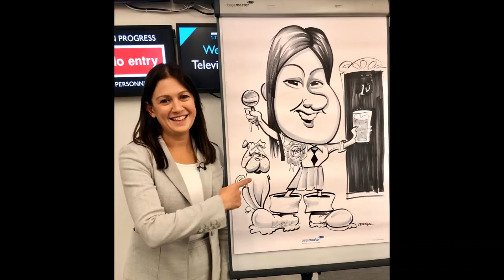Lisa Nandy caricature for Peston on ITV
Spot On George draws another Labour Leadership hopeful for ITV's Peston show. Full credit to ITV and Multistory Media for allowing video usage.